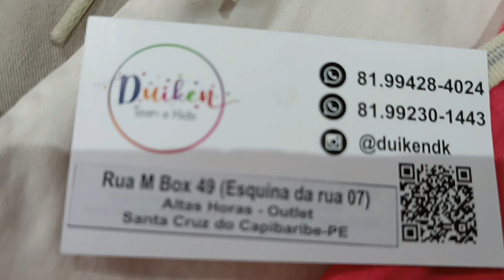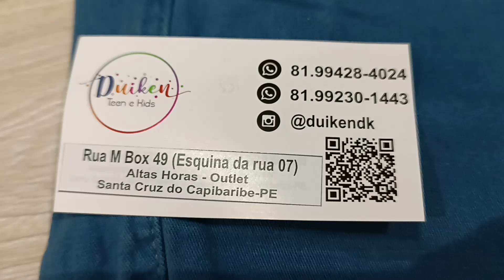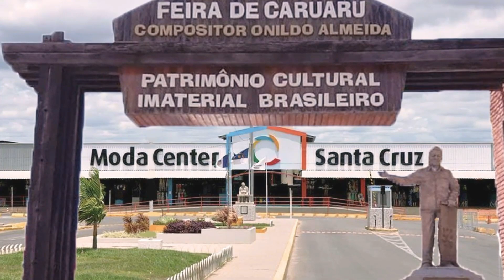MODA INFANTIL E JUVENIL JEANS PREMIUM DIRETO DE FÁBRICA, ENVIA TODO BRASIL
Olá amores, sejam bem vindos. Pra quem não me conhece me chamo Iral e pesquisei moda infantil e juvenil jeans premium. Espero que gostem.

Fale com o Fabricante Duiken teen e Kids Diretamente pelo Link do Whatsap